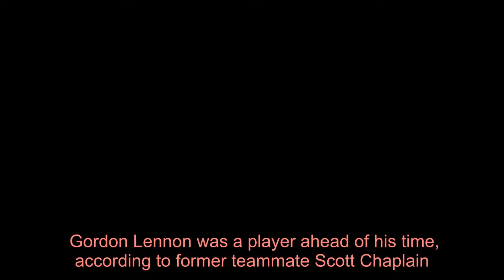Remembering Dumbarton captain Gordon Lennon, 11 years after his tragic death